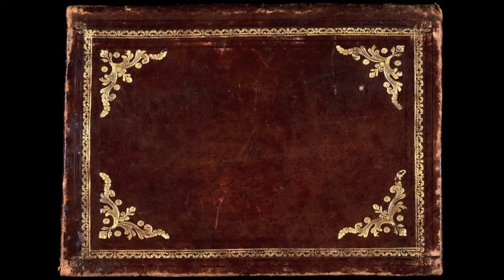Рязань / Ryazan in pre-revolutionary photographs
Рязань вокруг 1900 г.

Ryazan around 1900.

Ryazan is located on the Oka River 196 km (122 mi) southeast of Moscow. Reputedly, the Ryazan kremlin was founded in 800, by Slavic settlers. Initially the walls were constructed of wood, gradually being replaced by masonry. The oldest preserved part of the kremlin dates back to the 12th century.

by D. Shostakovich